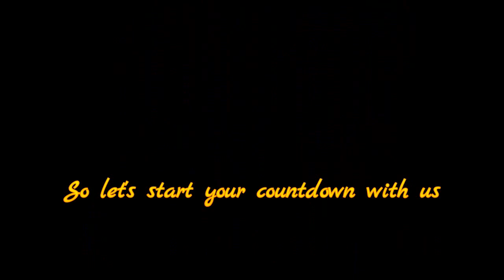10 Indian Beauties Who Won International Beauty Pageants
India holds the highest number of Miss World winners and Venezuela is the only other country to have won so many crowns in this pageant. The golden run that India saw with international beauty pageant winners like Aishwarya Rai, Sushmita Sen, Priyanka Chopra, Lara Dutta, etc. seems like a bygone era as none of India’s representatives have won any prominent titles since a decade. While we wait for another Indian beauty to be crowned in an international contest, let us rewind and remember those ladies who made India proud at international beauty pageants.
Have a look at the Indian Beauties who have managed to bring world at their feet. The ladies who won the title: Miss World, Miss Universe, Miss Asia Pacific and Miss Earth.

10. Nicole Faria
Nicole Faria is the first Indian to win the Miss Earth pageant since its inception in 2001. She won the crown in December 2010 and is the current holder of the title. She is a fashion model from Bangalore
9. Dia Mirza
Dia Mirza was a second runner up at Femina Miss India, 2000 and was subsequently sent to Miss Asia Pacific, where she won. When she won the Miss Asia Pacific title on 3 December 2000 in Manila, Philippines,
8. Priyanka Chopra
The reigning queen of Bollywood, Priyanka Chopra was the last person to win the Miss World crown from India. In 2000, she entered into the Femina Miss India contest, in which she finished second and took the Miss India World title. She was then entered into the Miss World pageant,
7. Lara Dutta
Lara Dutta became only the second Indian woman to win the Miss Universe pageant, in 2000, after Sushmita Sen
6. Yukta Mookhey
Yukta Mookhey joined the Indian Miss World brigade becoming the fourth one to do so. She was crowned Miss World in December 1999 at the Olympia theatre in London at the age of 22.
5. Diana Hayden
Diana Hayden, the third Indian woman to win the Miss World pageant, after Reita Faria in and Aishwarya Rai.
4. Aishwarya Rai
Perhaps the most famous of all Indian beauty queens is Aishwarya Rai. She was the first runner-up of the Miss India pageant, and the winner of the Miss World pageant of 1994. She is a LEADING contemporary actress of Indian cinema and has received two
3. Sushmita Sen
Sushmita Sen, the first woman of Indian origin to win the “Miss Universe” title. She was crowned Miss Universe 1994 by outgoing title holder Dayanara Torres of Puerto Rico at the 43rd edition of the Miss Universe Pageant on May 20, 1994. She too joined Bollywood, where
2. Zeenat Aman
Zeenat Aman, the first Indian beauty who crowned the Miss Asia Pacific title since its inception. After being crowned the 2nd runners up at the Miss India contest, Zeenat Aman went on to win the Miss Asia Pacific title in 1970. Post her win she joined Bollywood and totally changed the face of the Indian woman in Hindi cinema.
1. Reita Faria
Rita Faria was the first Indian beauty who won an international title since its inception. She was crowned Miss World in the year 1966. She however shunned the glamour world later and gave herself to medicinal practice.